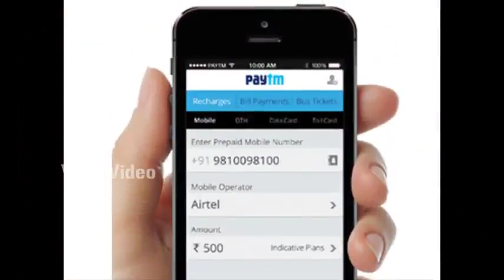Funny Videos - Paytm-ல் Easy-யாக Mony Transfer செய்யலாம்